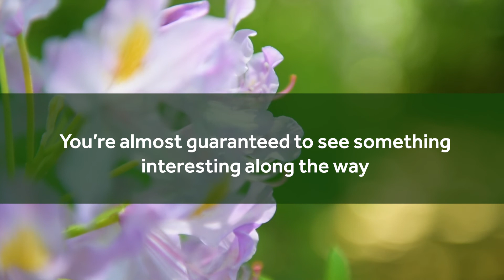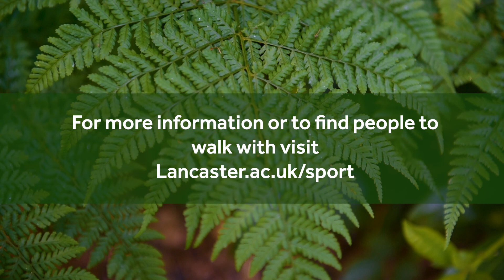The Woodland Trail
Lancaster University's Woodland Trail